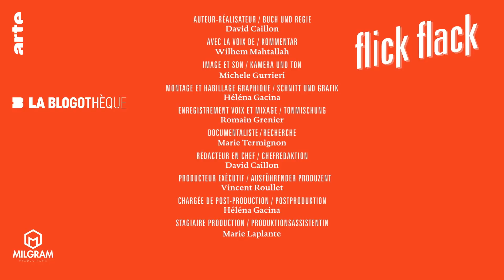Bambi und die Nazis | Kultur erklärt - Flick Flack | ARTE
Bambi, diese Hommage an die Natur und die Lektionen des Lebens, ist nicht nur ein Technicolor-Kinderfilm von Walt Disney. Die Vorlage dazu bot ein 1936 von den Nazis verbotener Roman des Österreichers Felix Salten. Aber warum gelangte die Geschichte des harmlosen Rehkitzes auf die Zensurliste des Dritten Reichs?